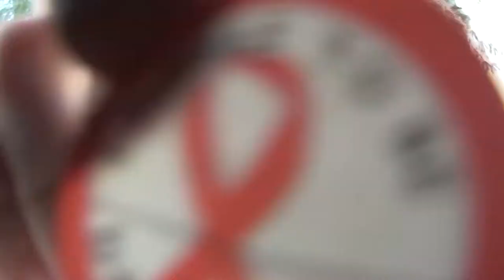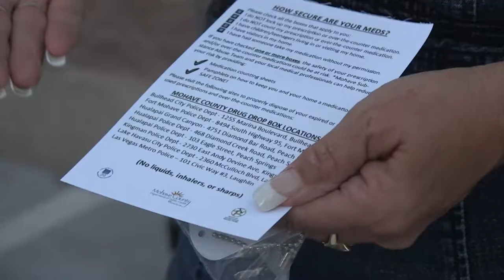Meet your public safety officials | BullheadBytheHorns | NNO and WAFD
Say hello to Bullhead emergency services personnel and goodbye to destructive life decisions in this week's episode of Bullhead By the Horns. Kristi want's to pet a venomous snake, Mackenzie attempts to run 3 miles, and Canyon and Quincy deny having social anxiety. So much to see in just 13 minutes of video!

The Walk Away from Drugs (WAFD) is an annual 5K run (or one mile walk) that takes place during red ribbon week to show solidarity in the fight against drugs in our Community. National Night Out (NNO) is an annual nation-wide event in which emergency services agencies invite the public to get to know them in a positive and human community gathering.

Share this video with your friends to encourage them to take a stand against drugs and meet their local public safety agencies in next year's National Night Out and Walk Away From Drugs.

These are just two of the many ways to have a great time in Bullhead City. For more ideas check out our calendar or watch all our episodes of Bullhead By the Horns! New episodes release every Friday!

Producer
Mackenzie Covert

Editors
Canyon DiMare
Quincy Barham

Graphic Design
Andrea Torres Gonzales